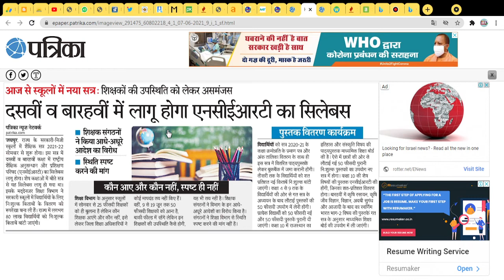Rajasthan Board Class 10th 12th Syllabus Change : सीबीएसई की तरह एनसीईआरटी NCERT सिलैबस लागू ।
rajasthan board syllabus 2021 class 12,
rajasthan board syllabus 2021 class 10,
rajasthan board syllabus 2021-22,
rajasthan board 10th class syllabus,
9th class rajasthan board syllabus,
rajasthan board new syllabus,
rajasthan board new syllabus 2021,
rajasthan board syllabus 10th class,
12th rajasthan board syllabus,
rbse syllabus 2021-22,
rbse 12th biology syllabus 2021,
rbse 10th board syllabus,
rbse syllabus class 10th,
rbse syllabus class 12,
rbse new syllabus 2021-22,
rbse new syllabus 2020-21,
rbse 10th new syllabus 2021-22,
rbse 10th class syllabus 2021 pdf,
rbse 12th science syllabus 2020-21,
rbse syllabus 12th class,